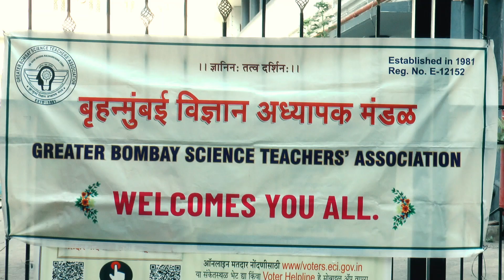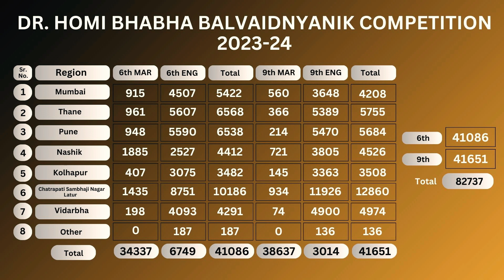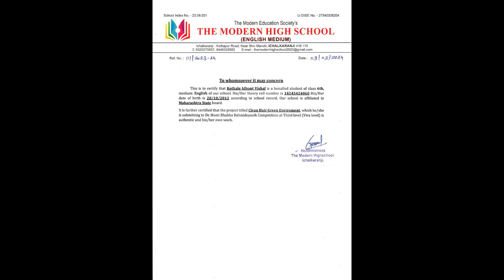DR. HOMI BHABHA PRIZE DISTRIBUTION 2023-24 "IDHANT VISHAL KOTHALE {SILVER Medal}" (6th Std).